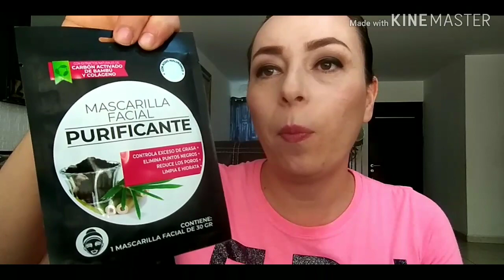Mini HAUL DE PRICHOS. La primera compra del año!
Que tal Goldistas aqui unas compritas Prichos, fueron poquitas cosas pero muy lindas y se las queria mostrar.